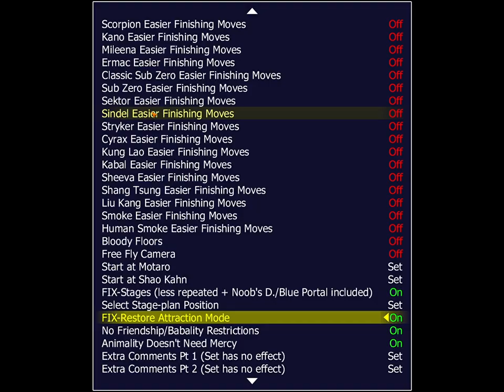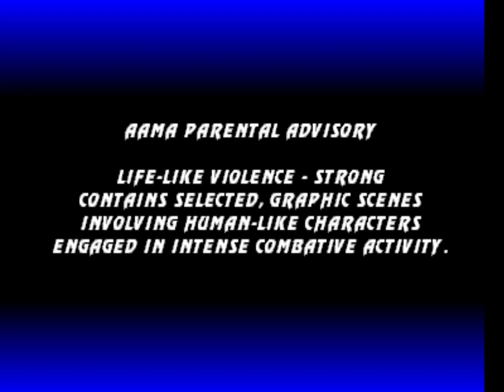Ultimate Mortal Kombat 3 Ermac/Classic Sub-Zero VS.Scorpion